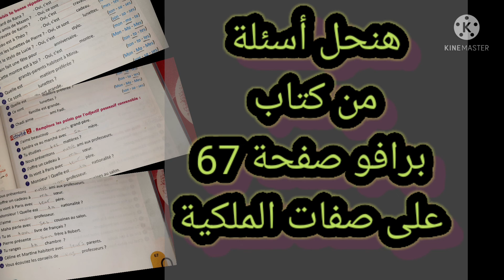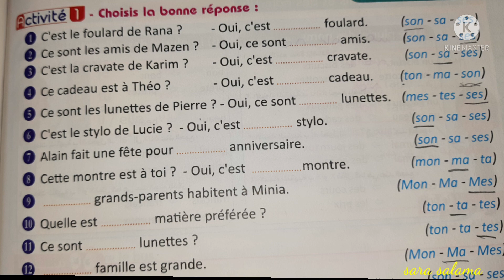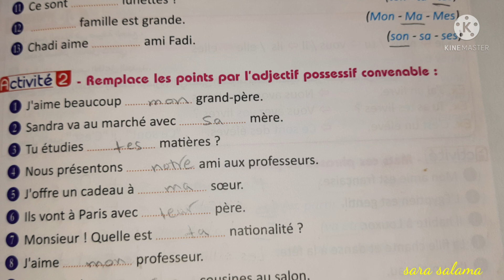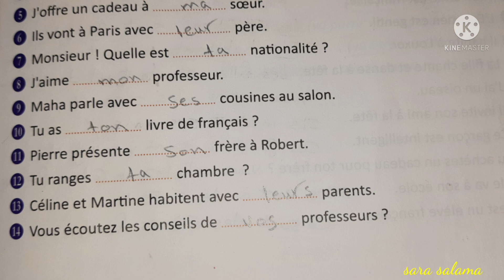الصف الثاني الاعدادى لغات منهج Bienvenue حل اسئلة من كتاب برافو على صفات الملكية صفحة 67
الصف_ الثانى_ الاعدادى_ لغات#Bienvenue
حل أسئلة كتاب برافو على صفات الملكية صفحة 67